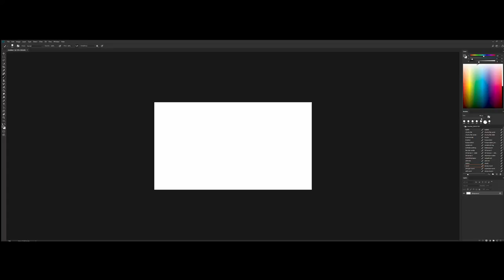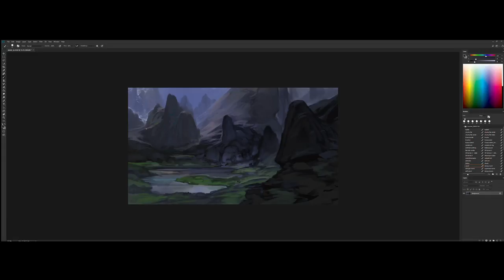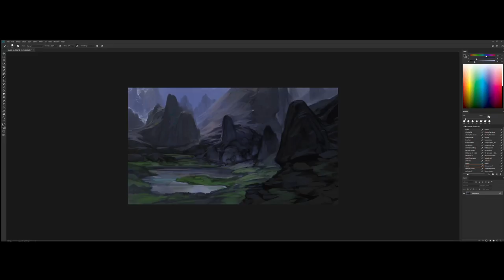Sketching a Fantasy Landscape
Shown at 5x actual speed.